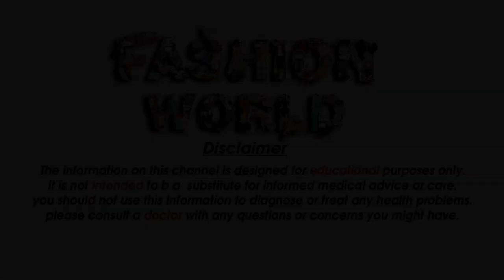Rs 499 Saree 499 Flower Printed Saree Haul Saree Rs 499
Gmail
Cast & Crew :

Fashion World
►Makeup                    =  Alia